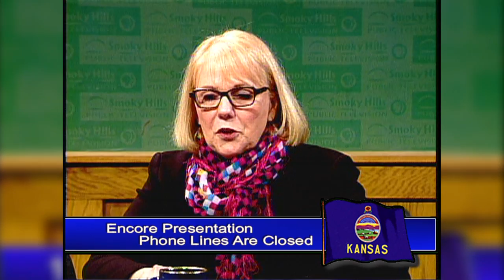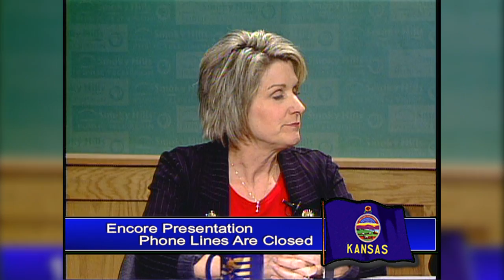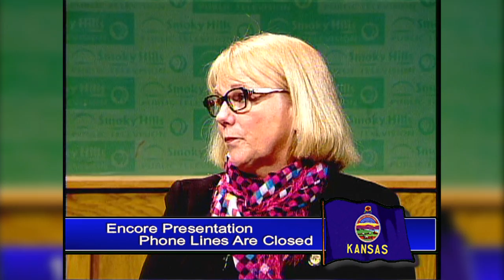Kansas Legislature (3602)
On this episode of Kansas Legislature Moderator Larry Dreiling speaks with Senator Rick Billinger, Representative Susan Concannon, Representative Barb Wasinger, and Representative Brad Ralph.